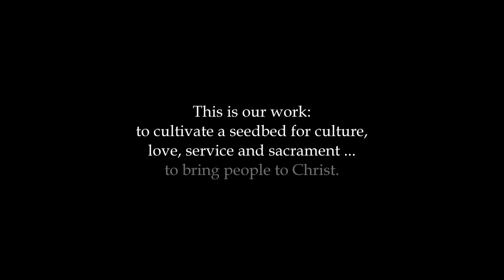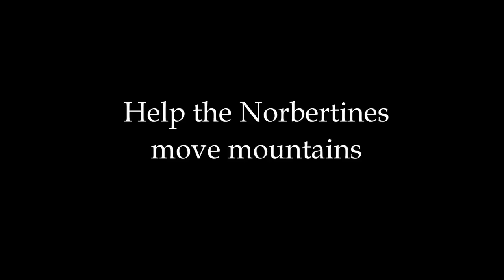Help The Norbertines Move Mountains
Shorter version of the Vignette